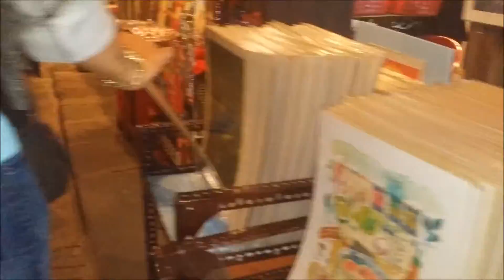HONEY MOON - ĐÀ NẴNG - PHẦN 2